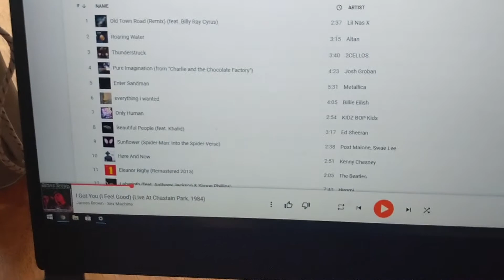Fun Friday - What Music Does Finn Like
As requested, I tried to find out what kind of music my cat Finn likes, but as you see it didn't quite go as planned... Happy Friday RIS!